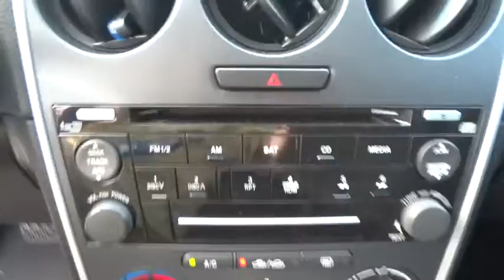2007 Mazda Mazda6 Corpus Christi, Portland, Alice, Kingsville, Victoria, TX 390463A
2007 Mazda Mazda6 i Touring - Stock#: 390463A - VIN#: 1YVHP80CX75M08665

 2118 S Padre Island Dr

Hurry and take advantage now! Load your family into the 2007 Mazda Mazda6! A great vehicle and a great value! This 4 door, 5 passenger sedan is still under 75,000 miles! Comfort and convenience were prioritized within, evidenced by amenities such as: front and rear reading lights, 1-touch window functionality, and power windows. Under the hood you'll find a 4 cylinder engine with more than 150 horsepower, providing a smooth and predictable driving experience. Our sales staff will help you find the vehicle that you've been searching for. We'd be happy to answer any questions that you may have.